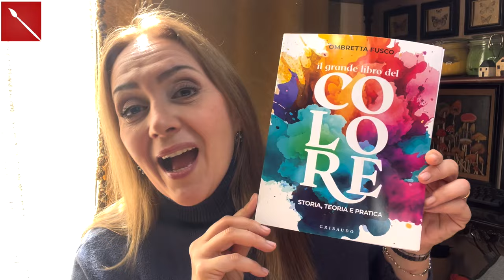FREGI FACILISSIMI con la COLLA A CALDO! (Decorazione/ scrapbooking)Arte per Te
￼Ciao a tutti!Oggi vi mostro come creare dei bellissimi fragile decorativi con la colla caldo! Un metodo semplice e veloce per decorare qualsiasi oggetto in maniera semplicissima e per usare con maggiore frequenza i tanti calchi che conserviamo nel cassetto! Buona visione! ￼